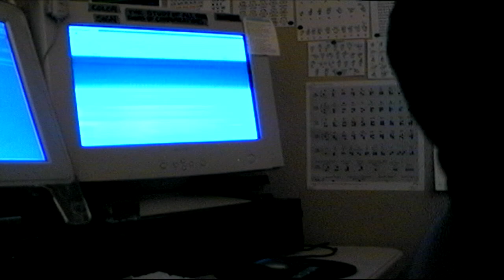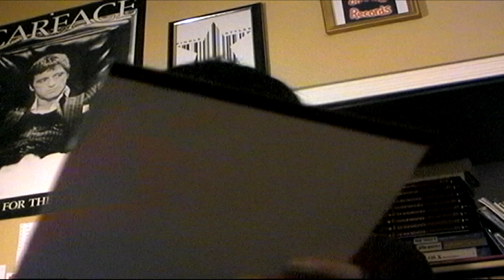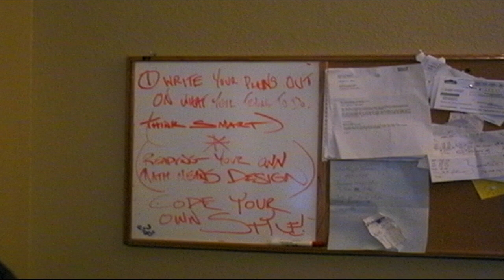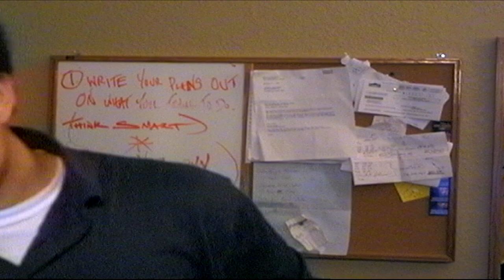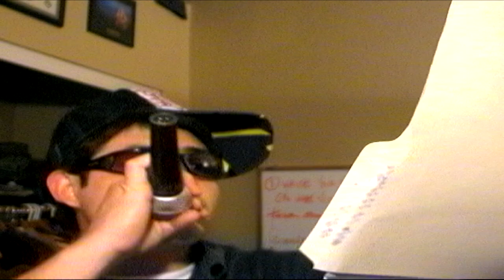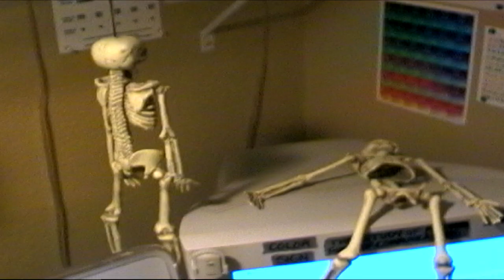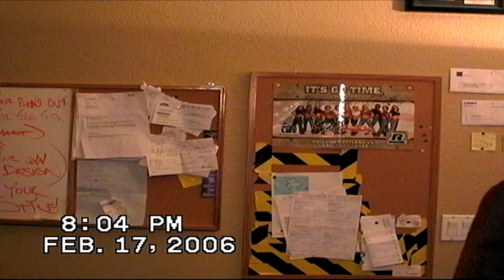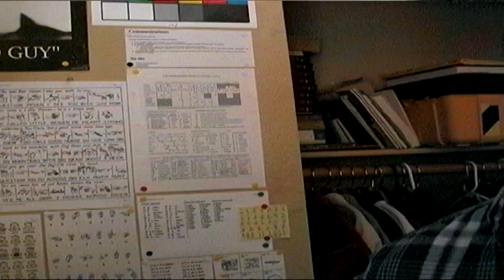TAPE 006 | born again skeleton - Home Studio Recording Session | PINK BEAM | Music by: SAUCERMAN